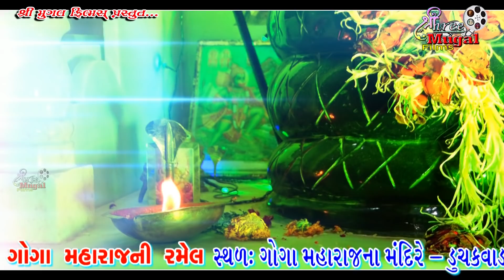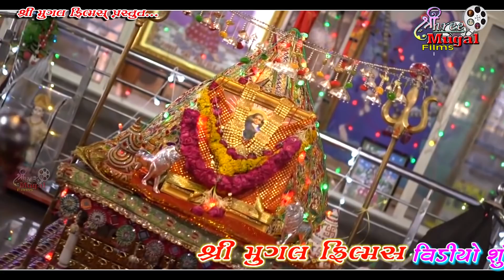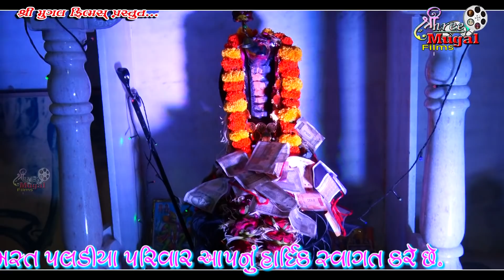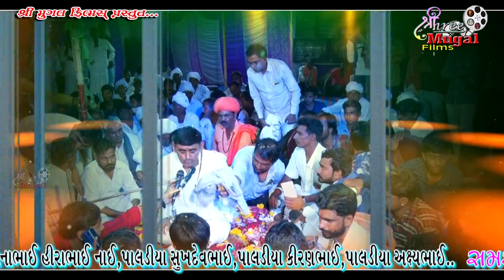GOGA Maharajah Ramel- dhuchakvada part 3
Shree Mugal Films, Diyodar
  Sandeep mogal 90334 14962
            live progaram setap